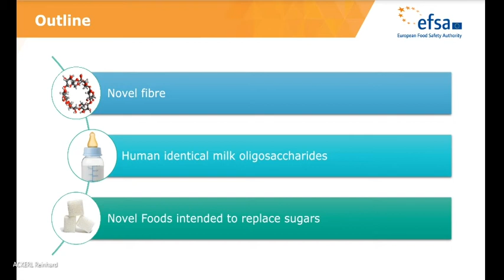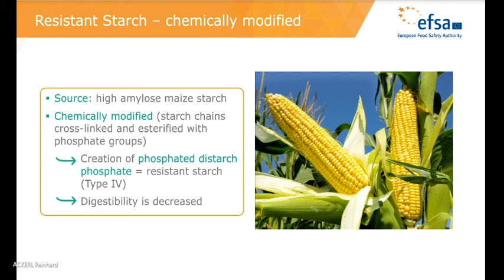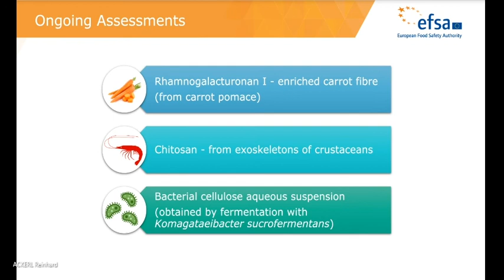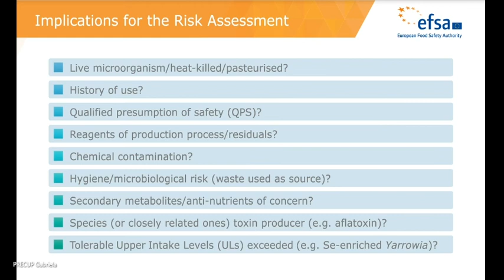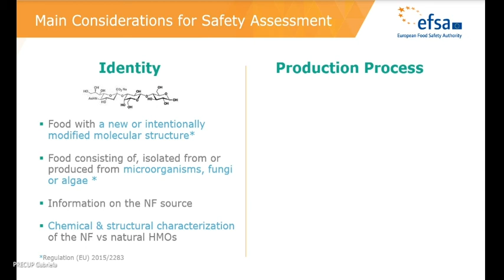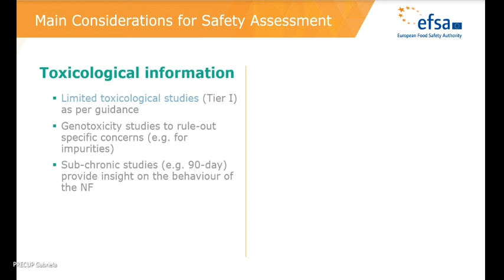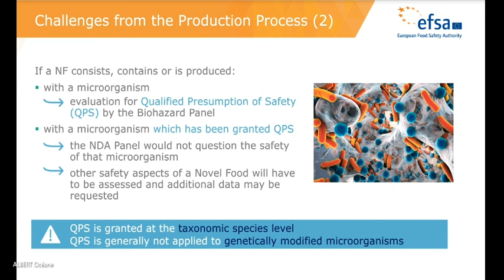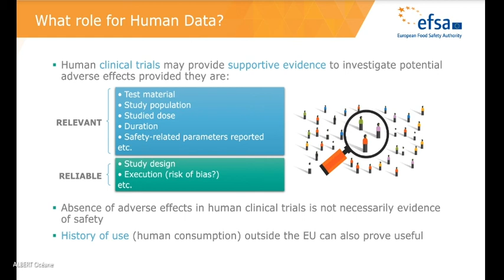Novel food: novel carbohydrates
This comprises novel fibre, human identical milk oligosaccharides (e.g. sucrose, lactose), and novel foods intended to replace sugars. In December 2020 our Novel Foods scientists delivered a series of presentations looking at trends in novel foods assessments at the European Food Safety Authority.